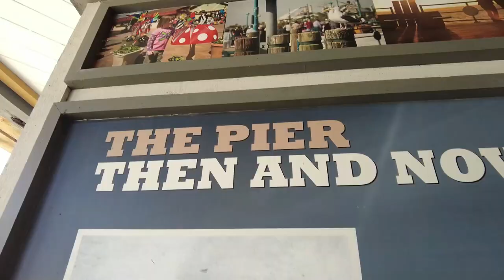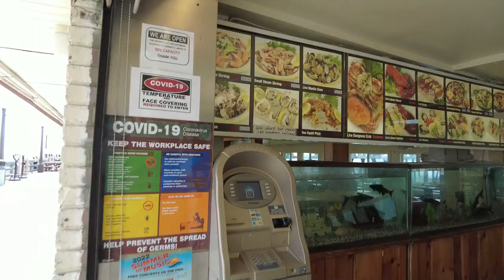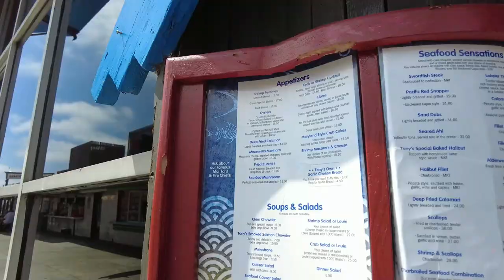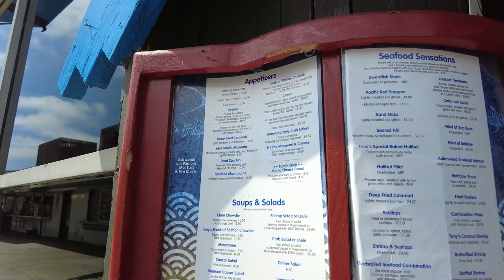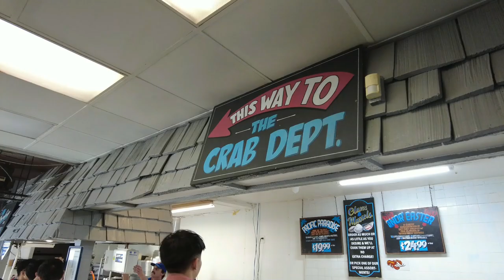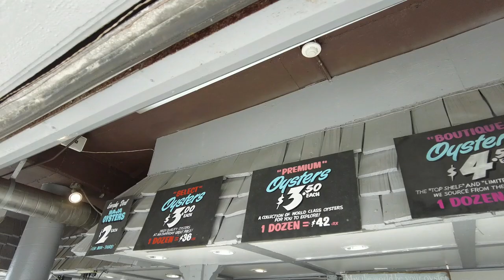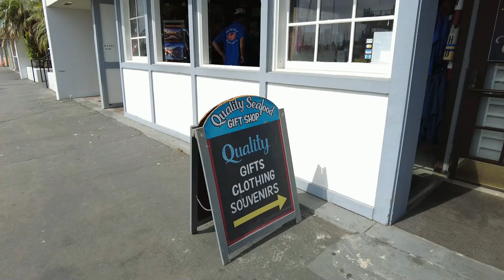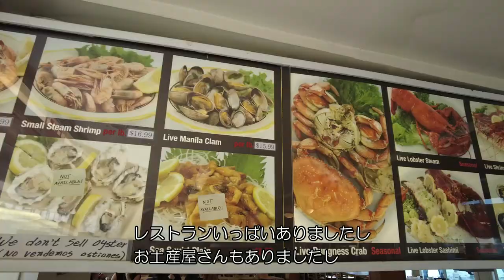ロサンゼルスの憩いのピア。フィッシャーマンズワーフのようなレドンドビーチピア | Redondo Beach Pier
ピアの上にはシーフードレストランや土産物店、隣接エリアには魚市場やアメリカンバーと多様なお店が軒を連ねるレドンドビーチピア。通常のピアとは”仕様”が異なり、ある意味フィッシャーマンズワーフのような楽しい存在。そんなピアをご紹介します。‹8/12/2022公開›

Rating from SHIGEYOSHI（最高５★）
ウェディング撮影オススメ度　★
エンゲージメントオススメ度　★★★
ロサンゼルス観光オススメ度　★★★
LA観光地としての知名度　　   ★
LAからのアクセス簡単度　　   ★
ロサンゼルスっぽさ度　　　    ★★★
ローカル（地元色）度　　　　★★★★★
ロサンゼルス通度　　　　　　★★

【紹介情報関連リンク】
The Pier Redondo Beach

The Pier Redondo Beachの場所・マップ

【ページ紹介】
ロサンゼルスのウェディングカメラマン・竹部茂教（タケベシゲヨシ）が、ロサンゼルスのオススメ撮影＆観光スポットをご紹介しています。有名観光地はもちろんですが、在ロサンゼルスの利点を生かして、知名度が低くガイドブックには（おそらく）載っていないであろうスポットもどんどん取り上げています。

▼ロサンゼルス（あるいは近郊）で取り上げてほしいロケーションがありましたら、ぜひお知らせください。
▼ウェディング撮影（前撮り）のロケ地情報として、そしてロサンゼルス観光のガイドブックとしてご覧ください！